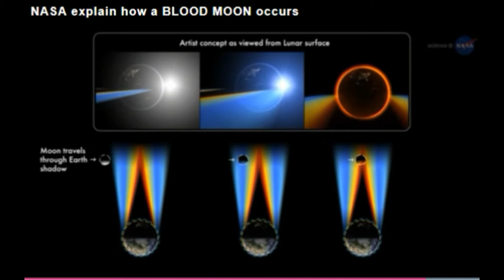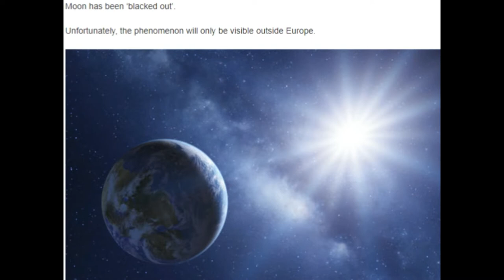Moon‬, ‪Supermoon‬, ‪Lunar eclipse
World braces for ultimate SUPER BLOOD MOON phenomenon not seen in 150 YEARS

According to NASA, the incredible celestial event that has not been seen in more than 150 years will take place on Wednesday, January 31.

The space agency said the so-called super blood moon happens when the Moon comes as close as it can while it orbits the Earth.

NASA boffins added the Moon appears up to 33% larger and is much brighter than normal during the incredible episode.

LOOD MOON: The rare event has not been seen in 150 years
Blood Moon

The combination of a supermoon and total lunar eclipse creating a blood moon last occurred in 1982 and will not happen again until 2033.

It is the latest in a string of “supermoon events”, with the first having taken place on December 3 and another on January 1.

But, in certain regions the blood moon will occur at the same time as a lunar eclipse.

The rare eclipse happens when Earth appears to align in front of the Sun, making it seem as if the Moon has been ‘blacked out’.

Unfortunately, the phenomenon will only be visible outside Europe.

A NASA spokesman said: “Weather permitting, the US West Coast, Alaska and Hawaii will have a spectacular view of totality from start to finish.

“But, eclipse viewing will be more challenging in the Eastern time zones. The eclipse begins at 5.51 AM ET, as the Moon is about to set in the western sky, and the sky is getting lighter in the east.”

NASA recently revealed astronauts are little more than 10 years away from visiting a different ‘red’ body – Mars.

It is estimated that a so-called solo trip could happen as early as in the 2030s and would take about 300 days.